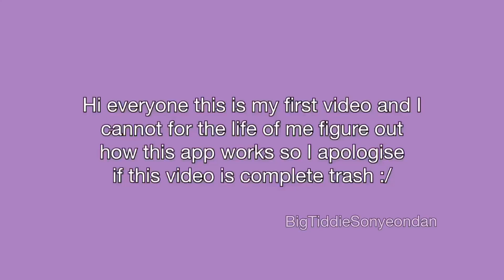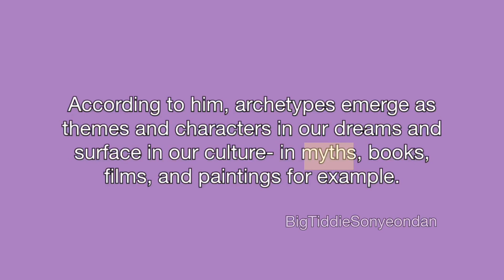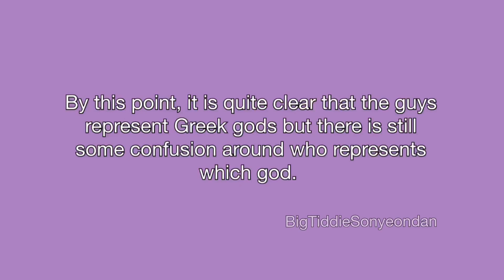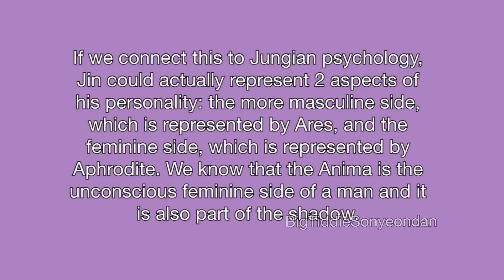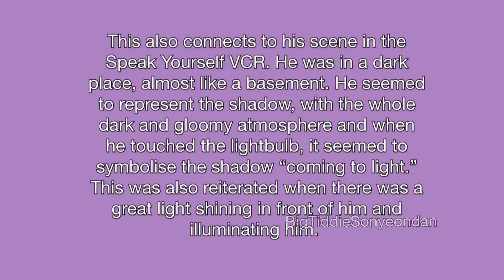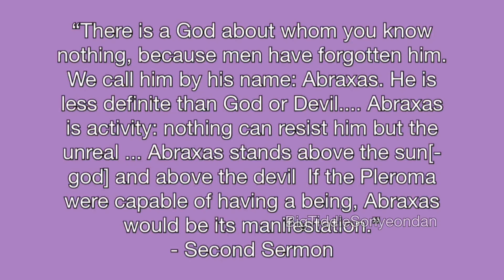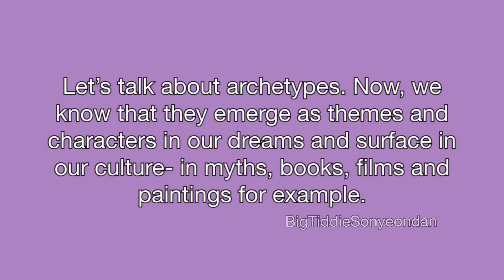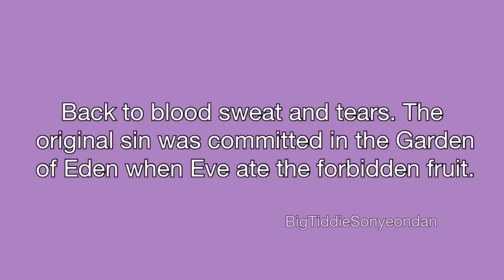BTS MAP OF THE SOUL:7 THEORIES + PERFORMANCES AND VCR ANALYSIS!!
Hello everyone. This is my 1st YT video so I apologise if it is a big fat mess like myself. After watching the MMA, MAMA & GDA performances as well as the VCRs, I came up with a couple of theories and connections that I wanted to share with you guys. This video was super rushed so I apologise again.
Now, keep your money, army bombs and wigs ready because MOTS7 is coming to snatch our wigs and empty our wallets.